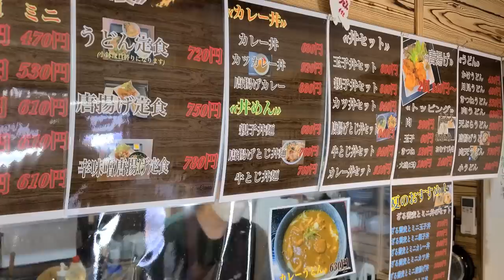アルビレックス新潟、SB→CBにコンバートして大成功した渡邊選手の徹底解説❕❕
９年振りに新潟県にお邪魔しました‼️